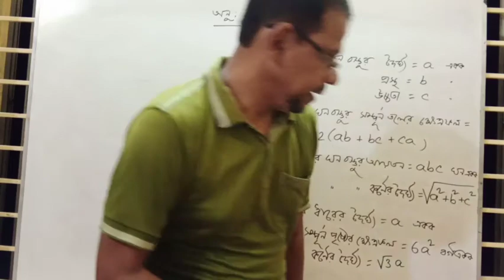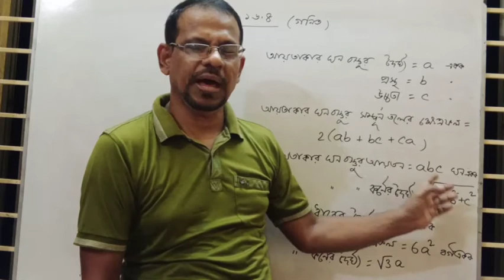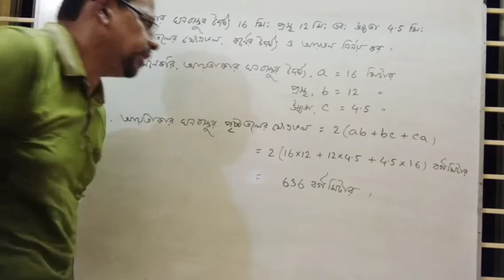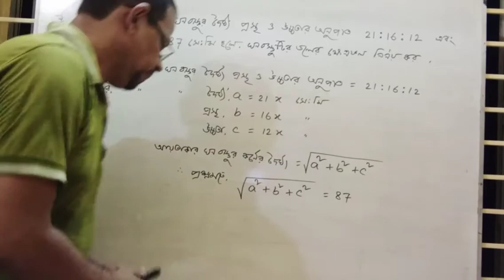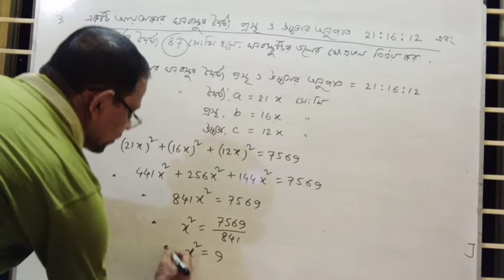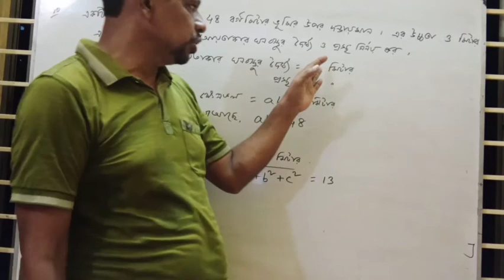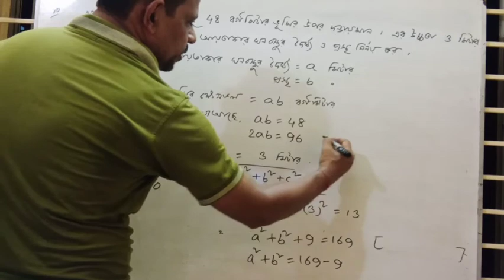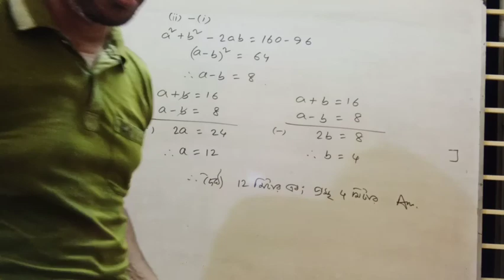Class (9-10) | General Math | Exercise 16.4 | Part 1.